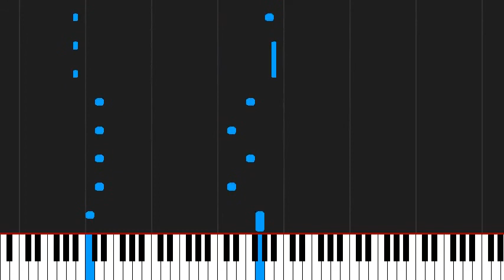How to play Dernière Danse by Kyo on Piano Sheet Music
Tutorial How to play Dernière Danse by Kyo on Piano Sheet Music